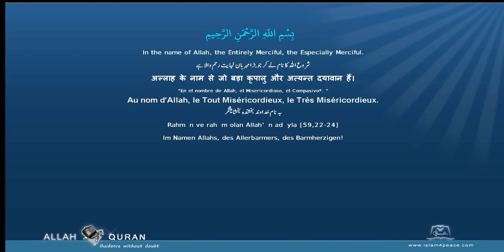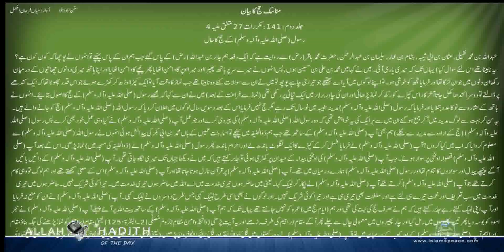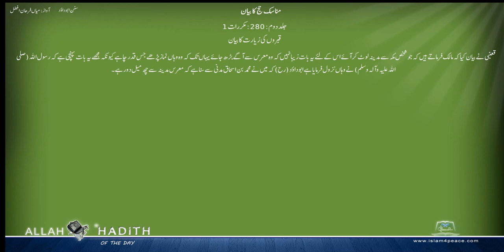Sunan Abu Dawud Urdu سنن ابوداؤد اردو 006 مناسک حج کا بیان